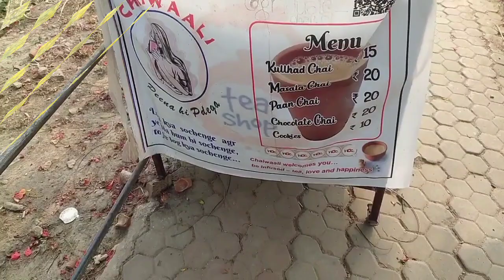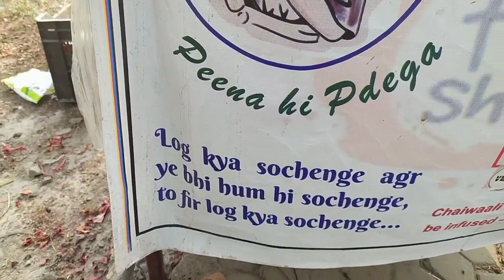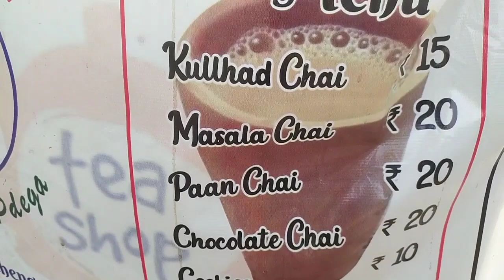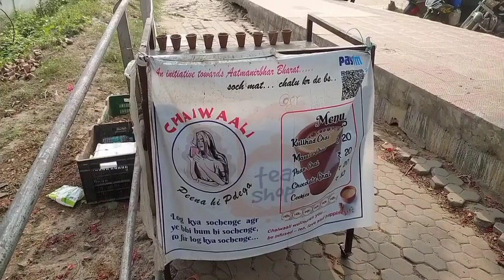Graduate चाय वाली Priyanka Gupta से मिलने पहुंची मै तो देखिये क्या हुआ